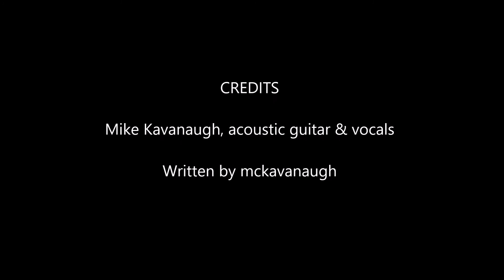HEAVY RAIN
HEAVY RAIN - Mike Kavanaugh

Mike Kavanaugh, acoustic guitar & vocals

Written by mckavanaugh